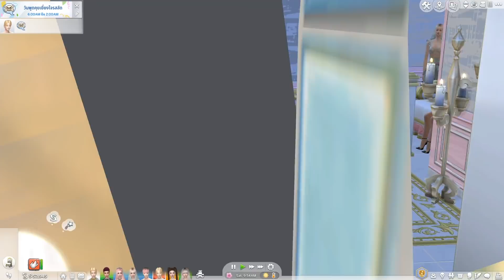The Sims 4 Island Living🌴 ม่ายยย มูนไนท์ตาย!!💔#43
🍭 Sticker Line rindere สติกเกอร์ไลน์รินเดเระ 🍭

🎮 บริการเติมเงิน Steam&Paypal รับฝากซื้อเกมSteam
และอื่นๆที่ผ่านบัตร credit หรือ paypal